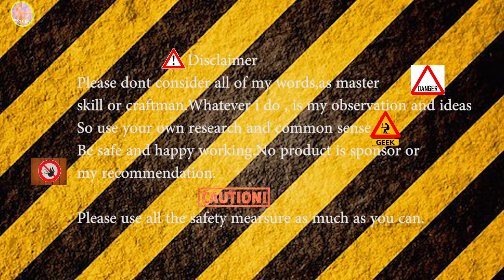wall decor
Support-